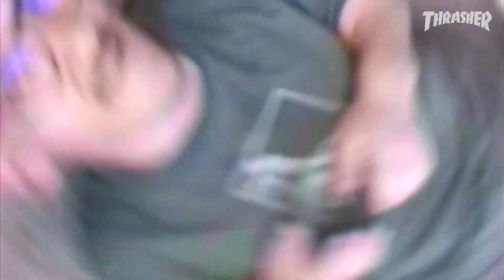Petar Stantchev's "Horror Vacui" Part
In the streets and in top form, Petar courses through Catalonia with a wicked flick and power, unlocking impossible spots and making it look easy.